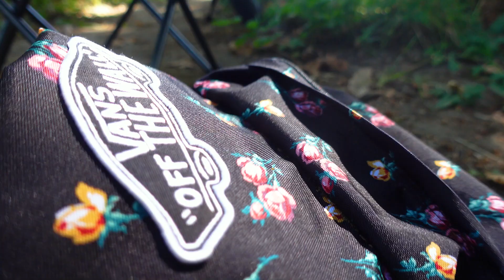Baby Mario's Camping Trip Part 2!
Baby Mario, Baby Luigi, and Nabbit face more challenges with their camping trip...

This is the 42nd episode of BowserPower Rebooted, a project that seeks to bring back the BowserPower channel and re-imagine some of the finer details of the old videos! Think of this like a different timeline to where the original videos took place.